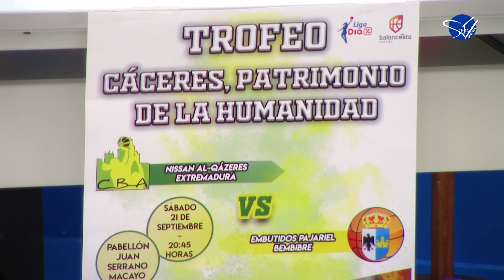Nissan Al-Qázeres Extremadura (Liga Dia 19/20): V Trofeo 'Cáceres Patrimonio de la Humanidad'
Comunicado del club:
En el Ayuntamiento de Cáceres se procedió a la rueda de prensa de presentación del V Edición del Trofeo ”Cáceres Patrimonio de la Humanidad”, que se celebrará este próximo sábado, 21 de septiembre, a las 20:45 horas, en el Pabellón Serrano Macayo, ante un equipo de nuestra categoría, el EMBUTIDOS PAJARIEL BEMBIBRE.